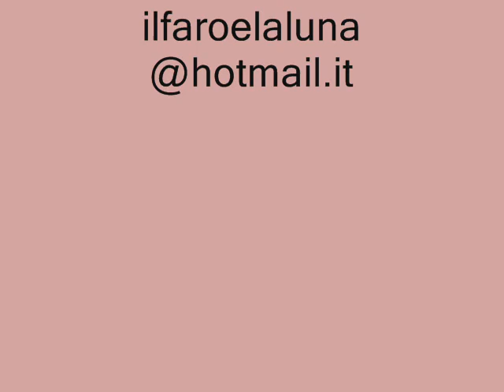Trend: Rosso, Nero e Nudo - Part 4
Cosa va di moda A/I 2012/2013